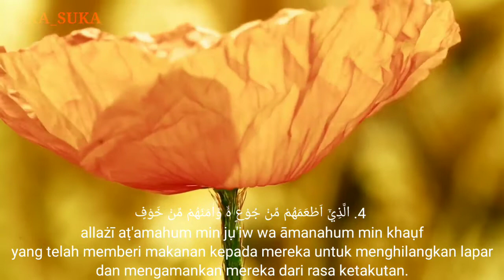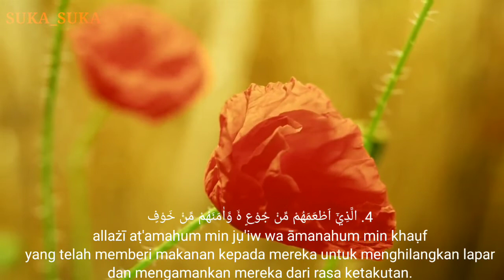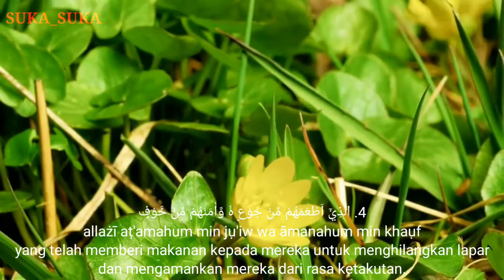Membaca AL Qur'an Paling Merdu Surat al Quraisy arab latin dan artinya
Dinamakan surat Quraisy diambil dari ayat pertama dari surat ini. Quraisy adalah suku terkuat dan paling berpengaruh di Makkah.Surah ini terdiri atas 4 ayat dan tergolong surah Makkiyah. Kata Quraisy sendiri merujuk pada kaum Quraisy yakni kaum (suku) yang mendapat kepercayaan menjaga Ka'bah. Pokok isinya surat ini menerangkan kehidupan orang Quraisy serta kewajiban yang seharusnya mereka penuhi.